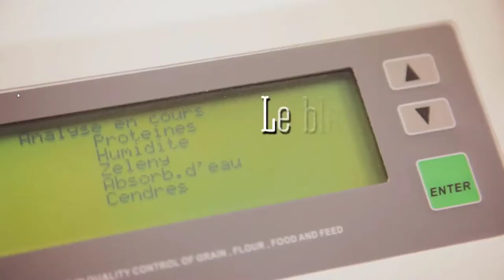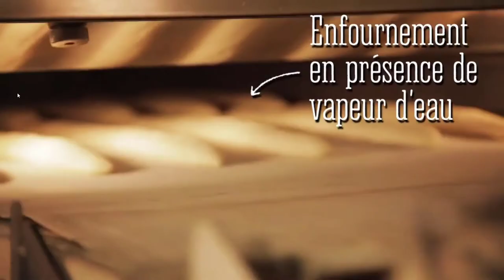Transformation biologique : Du blé au pain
🍞 Vidéo présentant la transformation biologique d'un aliment.
Utilisation de la levure (micro-organisme) pour faire du pain. 🥖